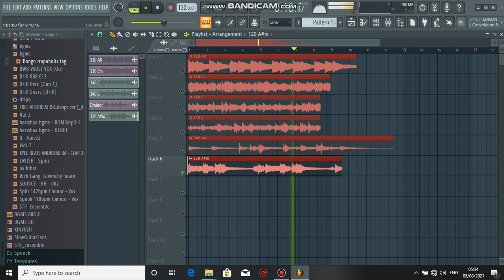ROYALTY FREE LOOP KIT / SAMPLE PACK 2021 - "PLAYBOI CARTI , UZI & TRIPPIE REDD "